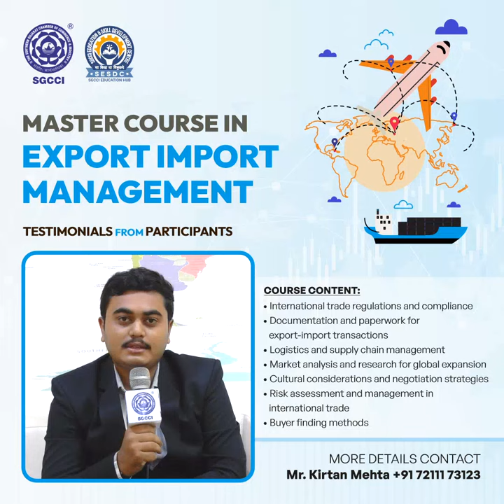26 Batch 2 & 3 Review EXIM Master course SGCCI